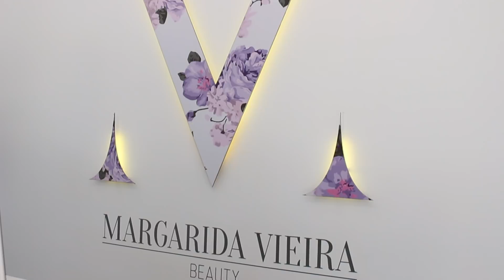ESTETICISTAS DE SUCESSO|Margarida Viera - Master das pestanas| EP1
Hoje trágo-voz um video com alguém super especial, a nossa master pestanas, Margarida Vieira. Esta miúda é um exemplo de garra, qualidade e elegância. Convido-vos a acompanhar aquilo que se vai tornar uma serie aqui no canal, porque o nosso encontro foi super produtivo e estou mega feliz porque a nossa conversa abordou pontos bastante interessantes.